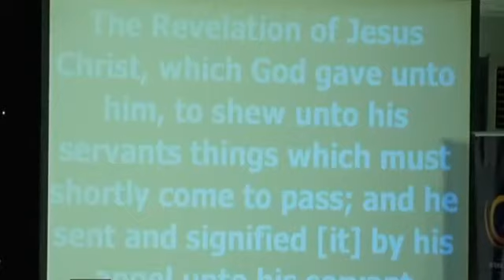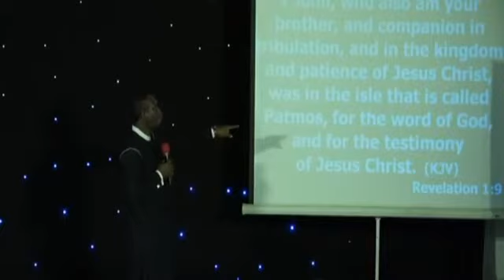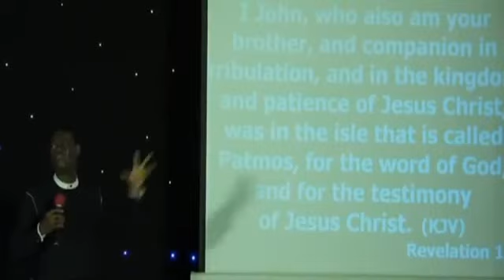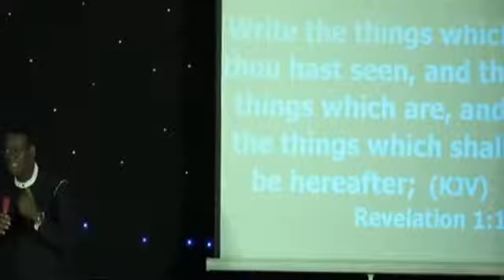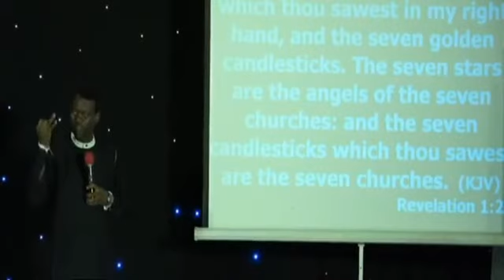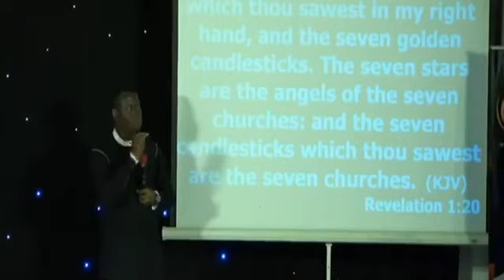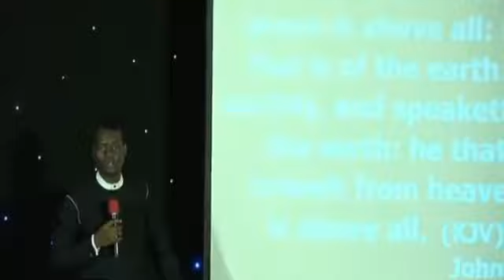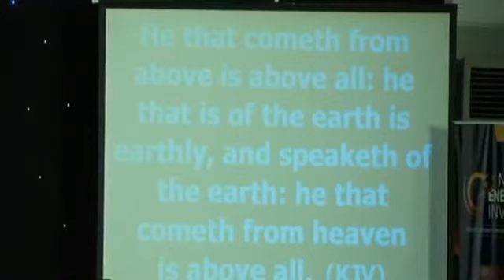THE NEW GENERATION MEN by Apostle Arome Osayi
This video is full of divine wisdom and experiences ...

A must watch and listen.

Wozer Tv brings you the best of sermons, trending news and entertaining videos.